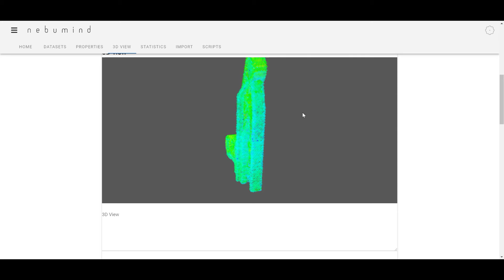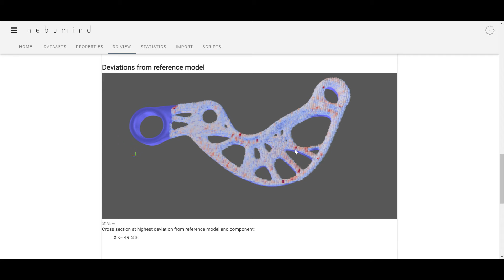Automated report generation with 3D component views and personalized comments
In various industries, the manufacture of critical components requires strict quality control and precise documentation. Today, documentation is still a rather manual process: written by hand, stored in paper files and shipped together with each component. nebumind automates this process, offers different report templates, pre-fills them, includes 3D views of the components, and leaves it to the user to add comments and highlight specific issues.

nebumind has developed a completely new approach to quality analyses in productions - intuitive, simple and fast. The software builds digital product twins from manufacturing data helping manufacturers analyse, monitor and document product quality across all production steps. Whether you want to trace back quality defects, monitor the quality of your part online or simply document your manufacturing quality - your analysis options will be endless.